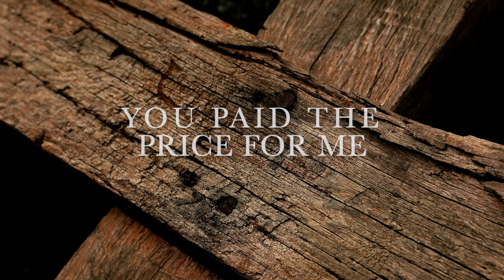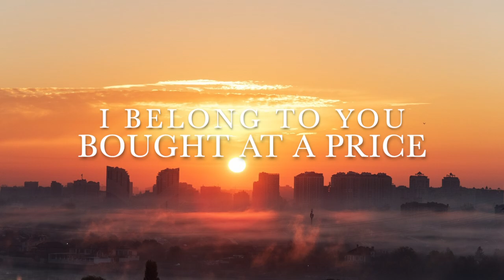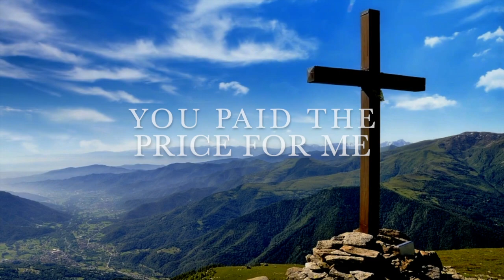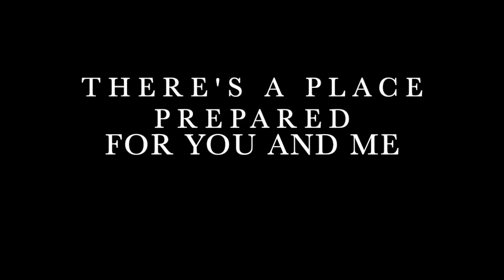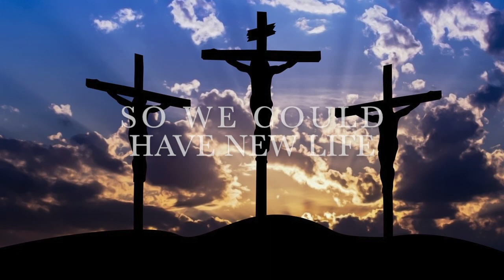Josh Gates "Bloodline"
Official Bloodline lyric video.
Bloodline is a track from my latest EP Follow
Go to Bandcamp to download my EP
Stream or buy my new EP here!
All music and lyrics written by Josh Gates